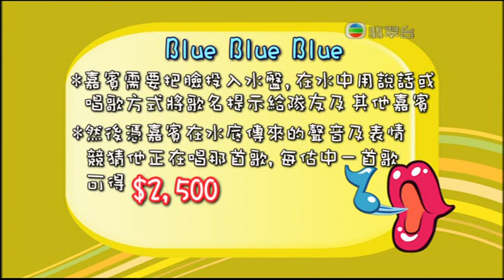90211 HK TV program....game with UW scene -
HK female talent has to sing in water, while her partners need to figure out what song she is actually singing. -